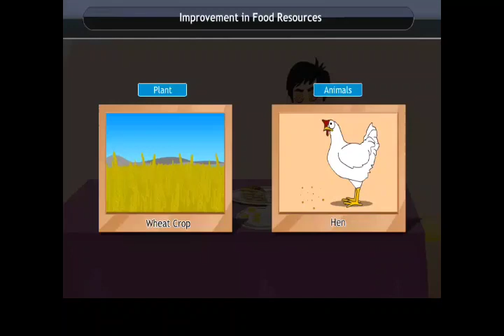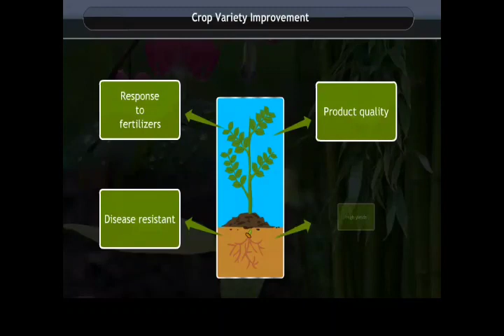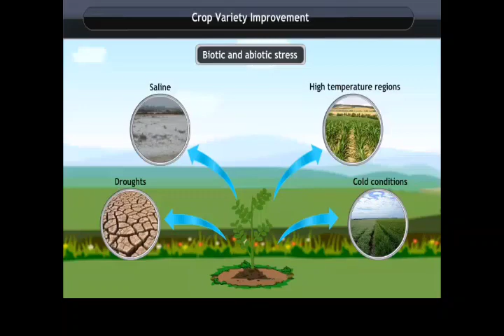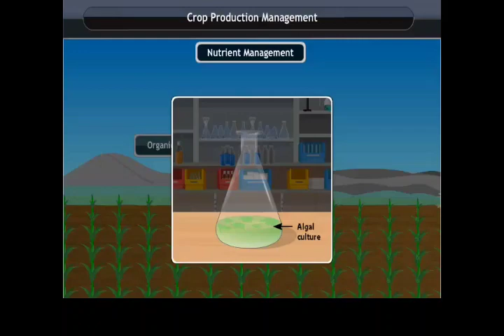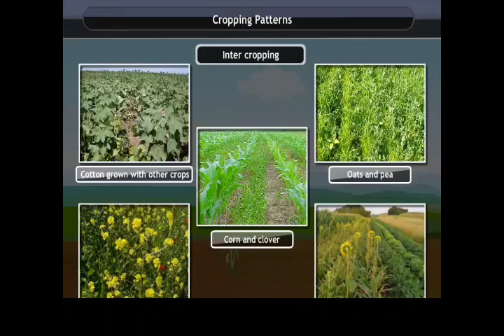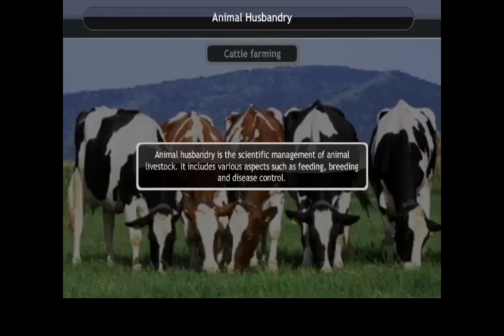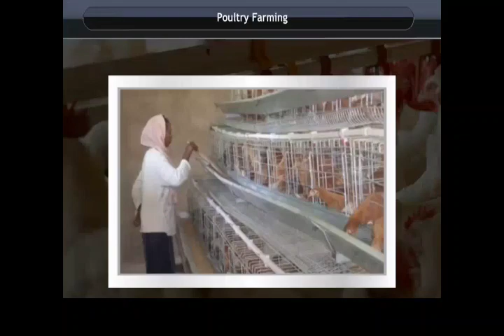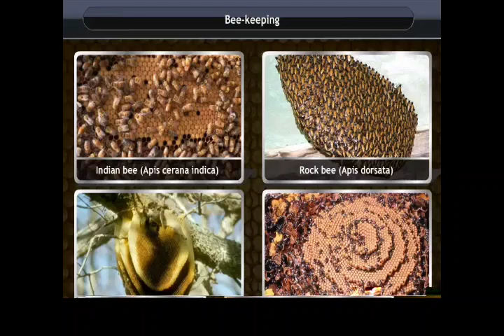15. Improvement in Food resources.